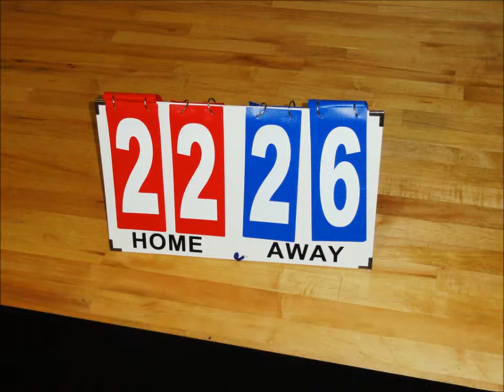Dream Middle School Cardinals Basketball Team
Dream Middle School Cardinals Basketball Team, 2011 Inaugural Season.